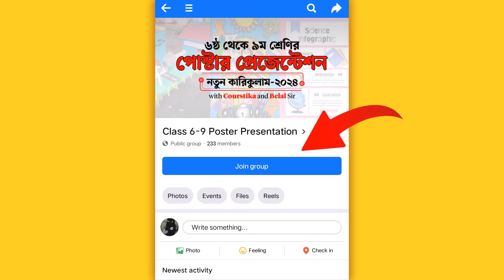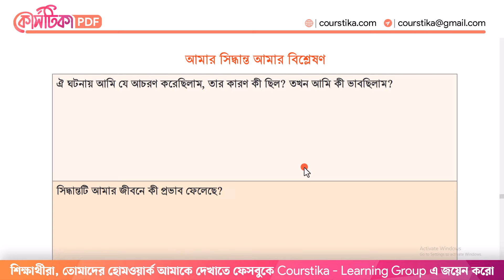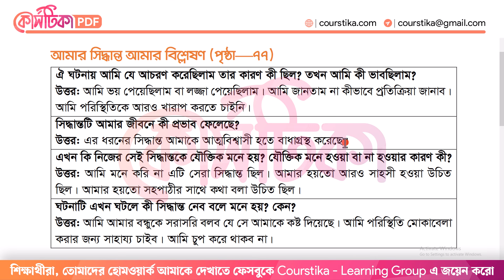পর্ব ২ | নবম শ্রেণির স্বাস্থ্য সুরক্ষা পৃষ্ঠা ৭৭ | Class 9 Sastho Surokkha Chapter 6 Page 77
স্বাস্থ্য সুরক্ষা ৯ম শ্রেণি ৫ম অধ্যায় পৃষ্ঠা ৭৭ : ঘটনার অভিজ্ঞতা বিশ্লেষণ করেছি। এবার আমরা নিজের মন জাহাজের দক্ষ নাবিক হওয়ার জন্য নিজেদের জীবনের ঘটনার পরিপ্রেক্ষিতে নেওয়া সিদ্ধান্ত বিশ্লেষণ করার কাজটি করব এবং “আমার সিদ্ধান্ত আমার বিশ্লেষণ” ছকটি পূরণ করব।
class 9 sastho surokkha chapter 6 2024
sastho surokkha class 9 chapter 6 page 77
class 9 sastho surokkha page 77
৯ম শ্রেণির স্বাস্থ্য সুরক্ষা ৬ষ্ঠ অধ্যায় ৭৭ পৃষ্ঠা
৯ম শ্রেণির স্বাস্থ্য সুরক্ষা ৭৭ পৃষ্ঠা